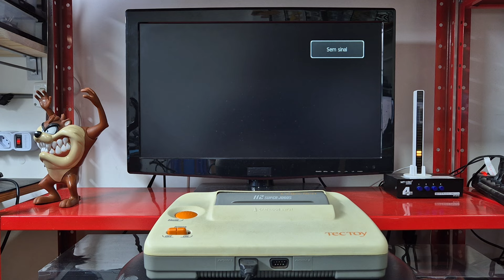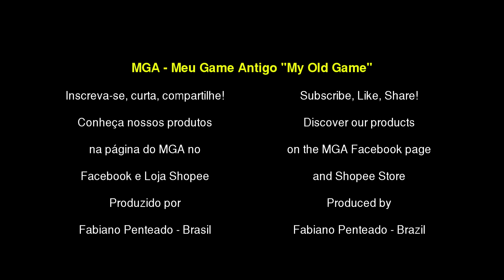Manutenção #362 - Master System 3 Collection 112 Jogos: Instalando Led Power